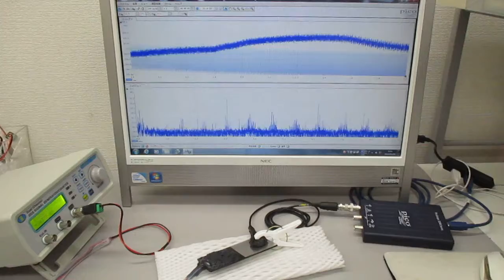低周波の共振現象と、高周波の非線形現象をコントロールする技術